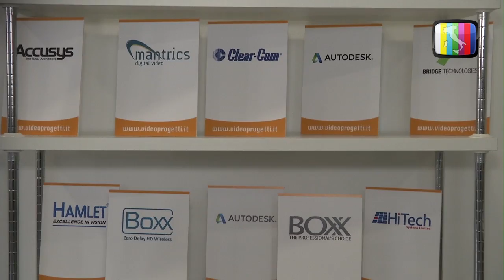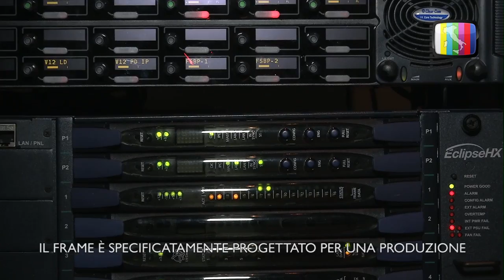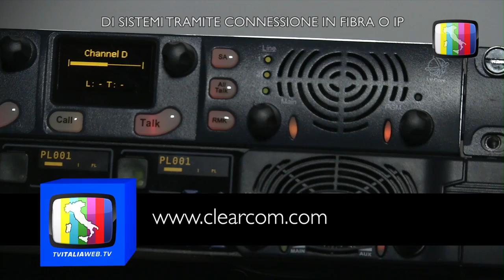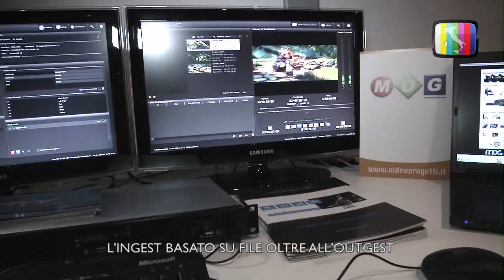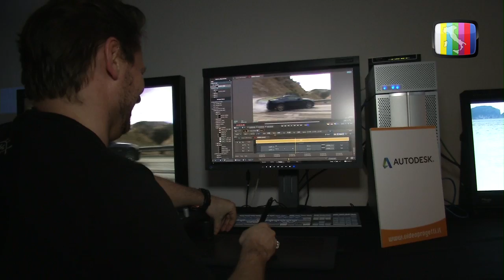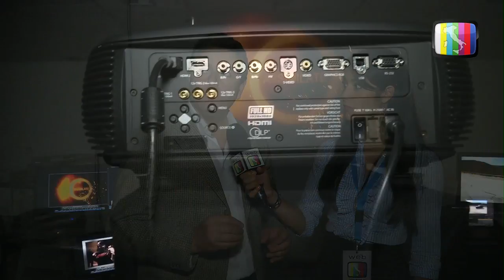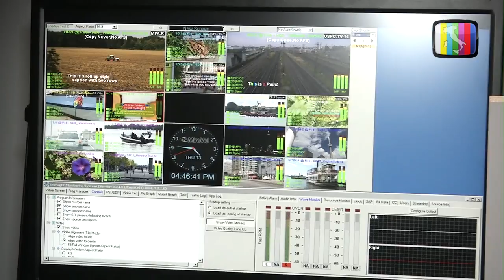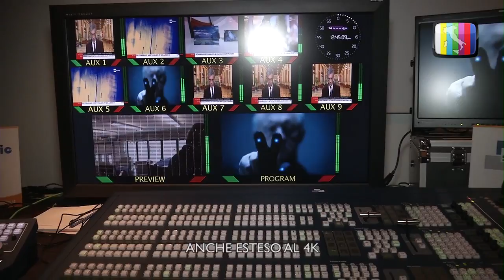Pioltello (MI) - La open house POST-NAB 2013 di Video Progetti su TVItaliaWeb. Giorno 2.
La Video Progetti di Milano ha presentato la open house POST-NAB 2013. TVItaliaWeb la racconta.